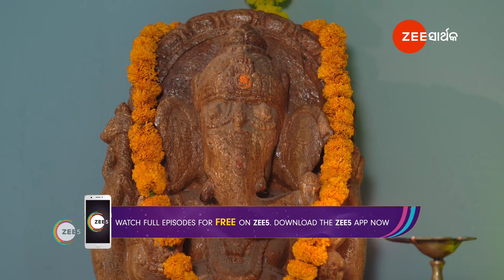Bhagya Rekha | Ep - 46 | Webisode | Jun, 15 2024 | JayJeet, Suman Pattnaik, | Zee Sarthak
Rekha and Sikha embark on a journey to reunite with their long-separated mother, SitaClick Here to Subscribe Channel Chaos ensues when Rekha’s love, Bhagya, gets intertwined with Sita’s pastClick Here to Subscribe Channel Will the sisters fulfil their mission?